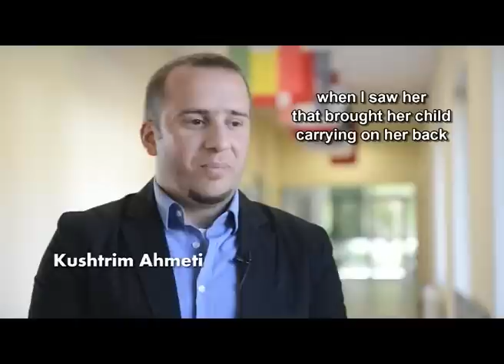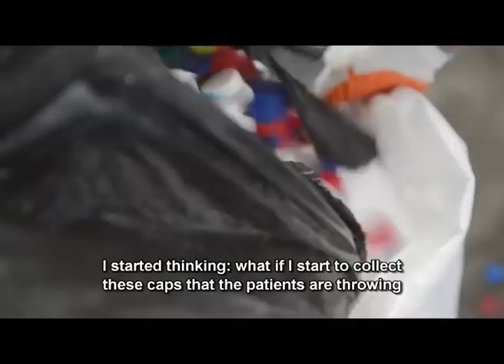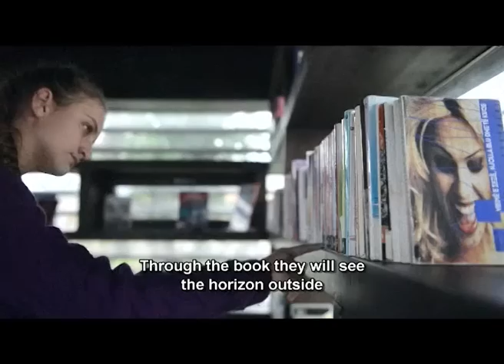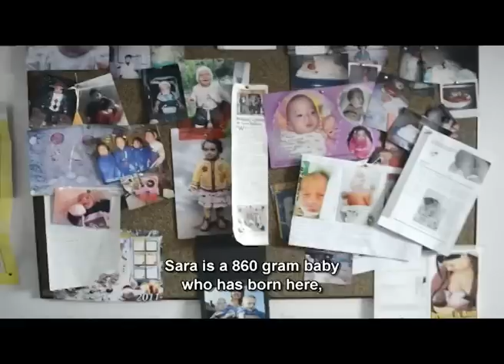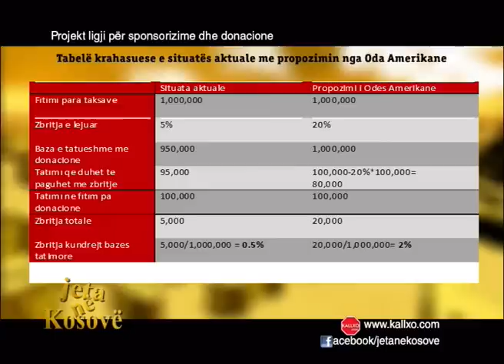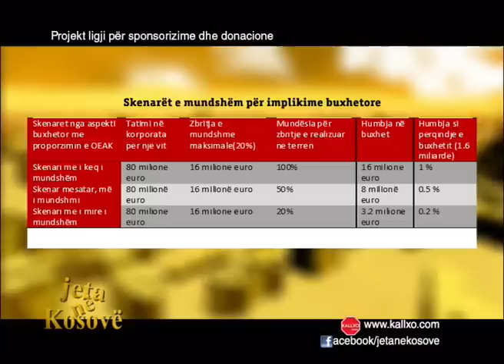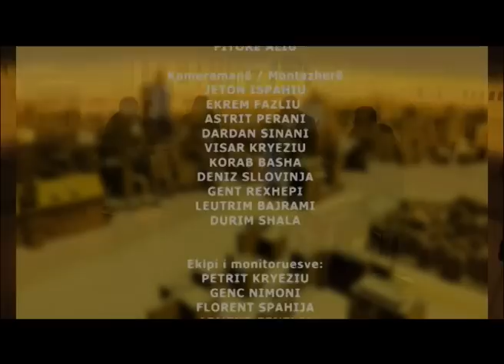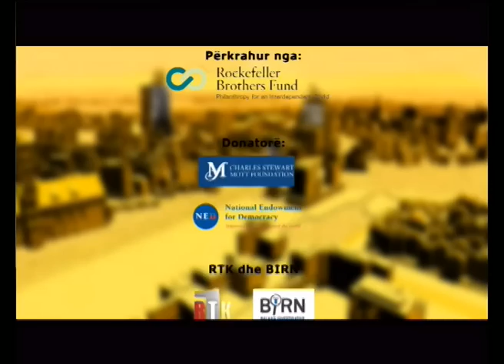Debat: Jeta në Kosovë: Projekt ligji për sponsorizime dhe donacione 23/01/2014